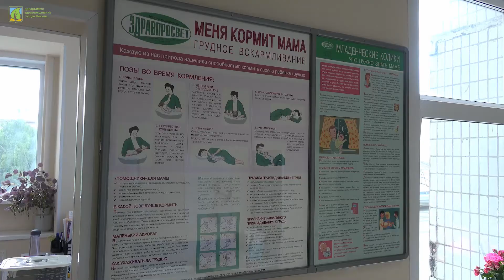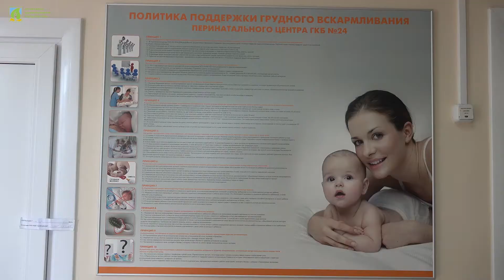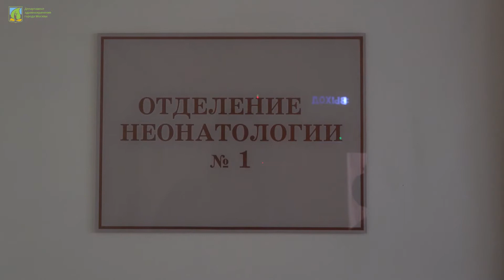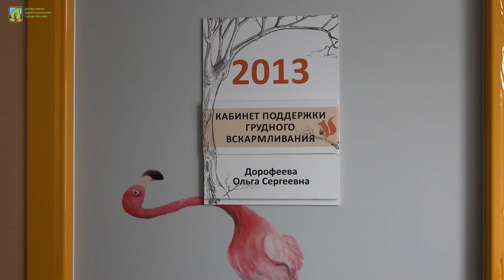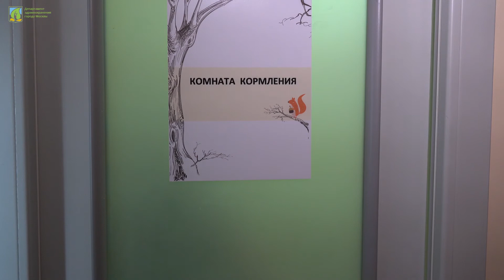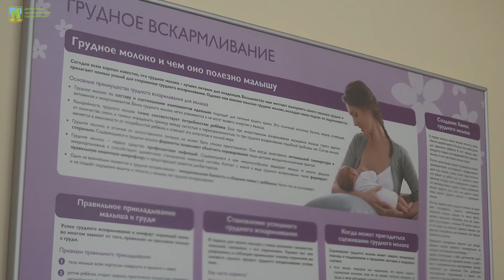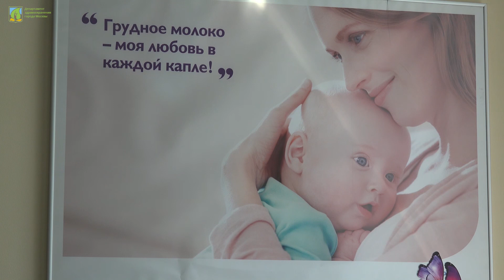Всемирная неделя грудного вскармливания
Ежегодно с 1 августа по 7 августа отмечается Всемирная неделя грудного вскармливания – данное мероприятие проводится с целью стимулирования грудного вскармливания и улучшения здоровья детей во всем мире. Департамент здравоохранения города Москвы присоединяется к мировой акции, направленной на распространение знаний о грудном вскармливании и развенчании мифов, связанных с данным процессом.